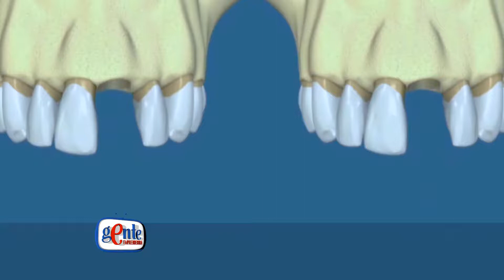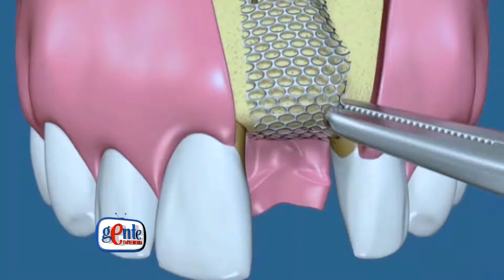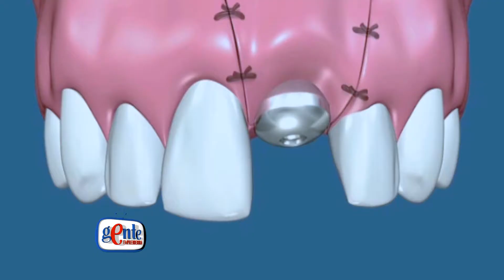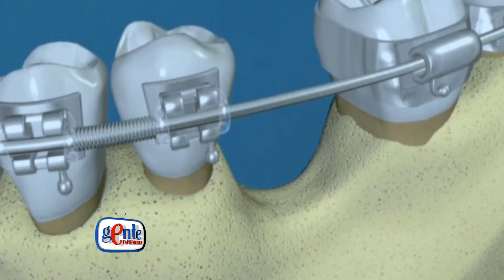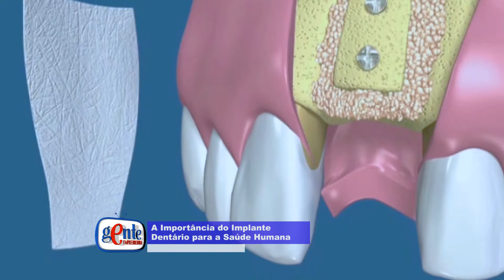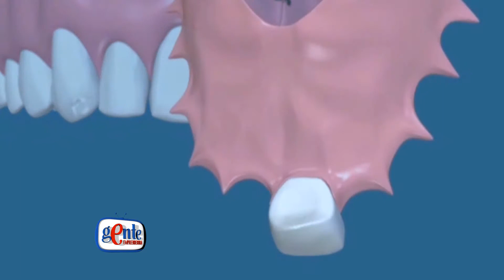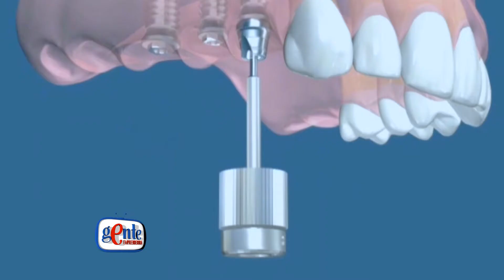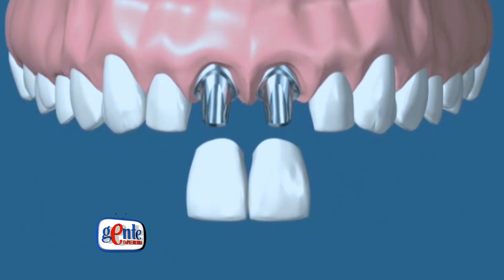A Importância do Implante Dentário com Mônica Amaral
Entenda a Importância do Implante Dentário para a Saúde Humana

Mônica Amaral, ortodontista, fala sobre a Importância do Implante Dentário para a Saúde Humana, com Edmilson Muniz.

Programa Gente Empreendedora, 23 de Junho de 2018

A Doutora Mônica Amaral, especialista em ortodontia dá dicas de como cuidar da sua Saúde Humana, destacando a importância do Implante Dentário para uma saúde completa.

O bate-papo é com o apresentador Edmilson Muniz, para o programa Gente Empreendedora, onde Mônica conta sua história e formação em ortodontia, concluída há mais de 10 anos.

Mônica finaliza a entrevista com um convite especial para uma visita na Oral Sin Implantes, inaugurado recentemente na Cidade Nova, em Ananindeua, onde será feita uma avaliação bucal completa a fim de cuidar de uma das ferramentas mais importantes para o empreendedor: o Sorriso!

"Aqui na Oral Sin, temos todas as especialidades: desde odontopediatria até a implantoodontia. Quem quiser um sorriso melhor, pode marcar pois será muito bem vindo", afirma Dra. Amaral.